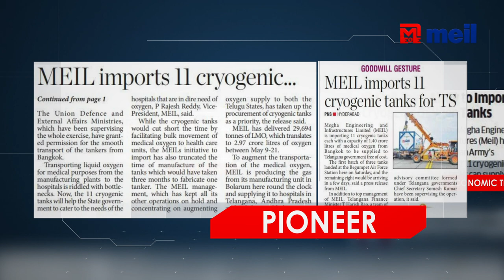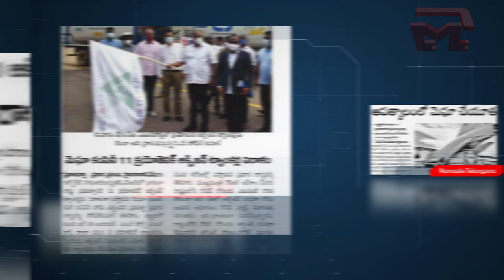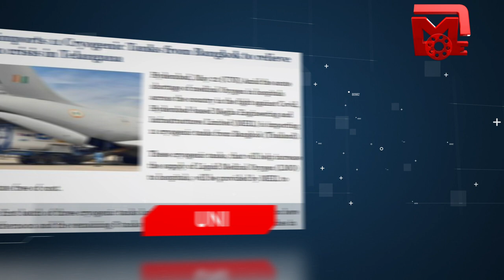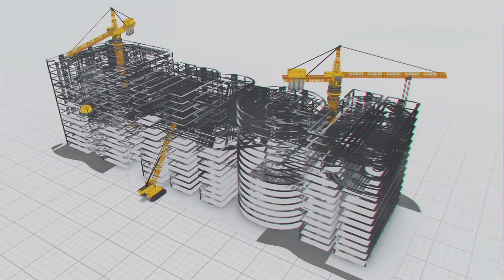National & Regional media praise MEIL efforts to free O2 supply as it imports Cryogenic Oxygen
National & Regional media praise MEIL efforts to free O2 supply as it imports Cryogenic Oxygen | MEIL